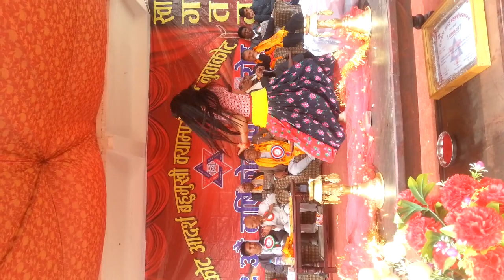Nepali dance chiyako botaima nepali song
NepalI jhalkini geet ra dance hernu hola ra like comment ani beautiful nepal youtube channel lai subscribe gari dinu hola tapai haru ko sath ko khacho xa yasari support garidinu hunxa bhani aasha xa malai thank you all